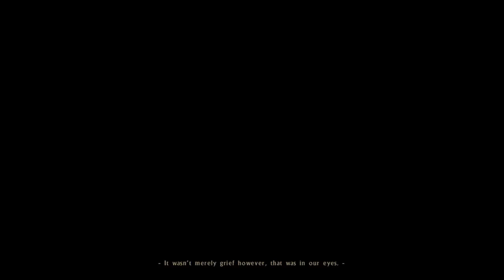Let's Play: The Black Mirror - 01 - Clumsy Steps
A game I threatened to record and now managed to lay my hands on. This one I had to record with Camtasia because Fraps refuses to work.

The first cheerful event in a generally cheerful game: A funeral with a family reunion. Happy times.